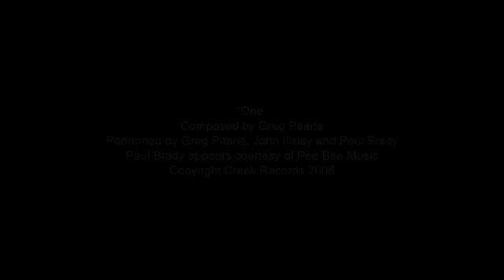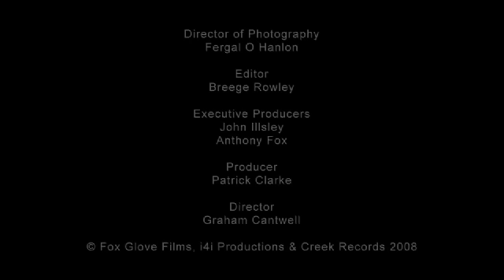'One' 'Anton' theme song, By Greg Pearle, John Illsley & Paul Brady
Music Video from the feature film 'Anton' (AKA Trapped ) featuring John Illsley, Paul Brady written and sung by Greg Pearle.